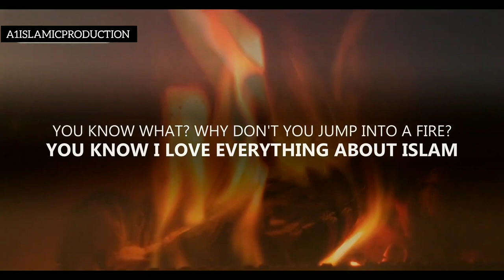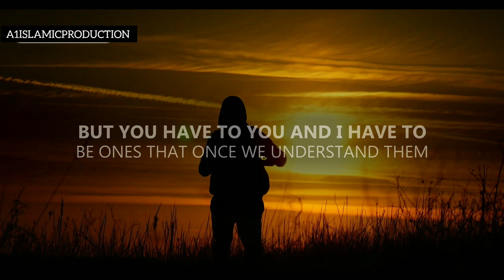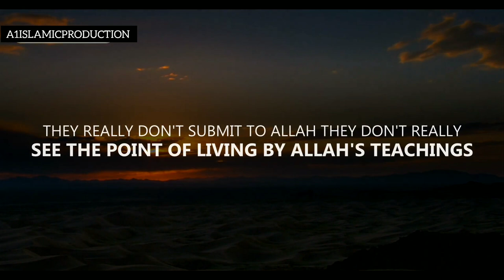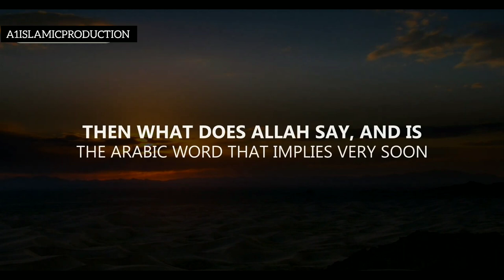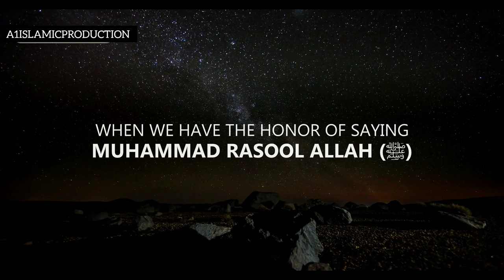This Happens If You Turn Away From Allah